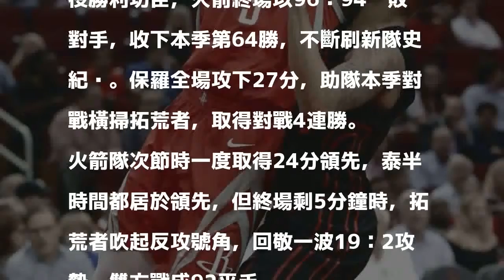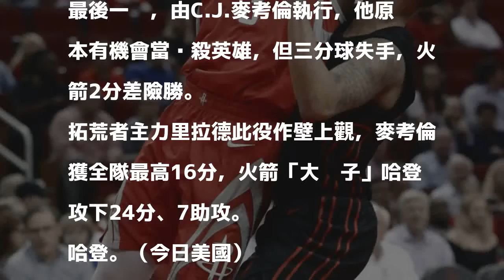NBA》保羅關鍵上籃 火箭2分差氣走拓荒者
保羅關鍵上籃助隊贏球。（美聯社）

發表評論評論如下。